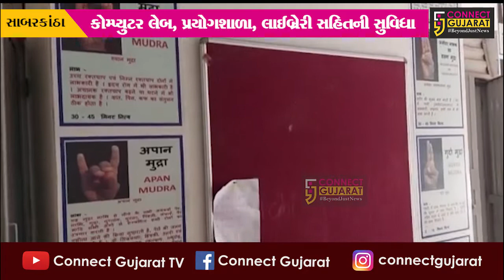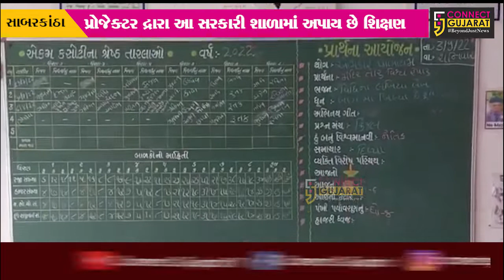સાબરકાંઠા: ખાનગી સ્કૂલને પણ ટક્કર મારે એવી અંતરિયાળ વિસ્તારની આ સરકારી શાળા નિહાળી રહી જશો દંગ